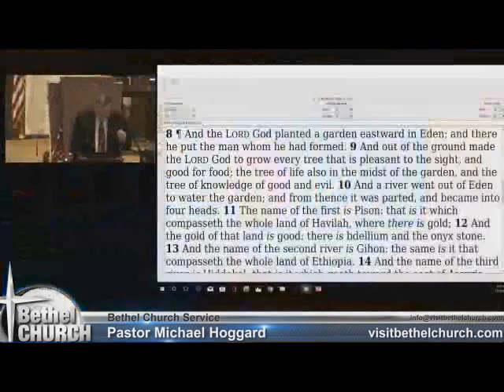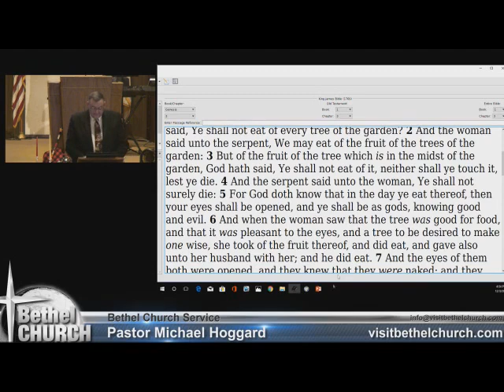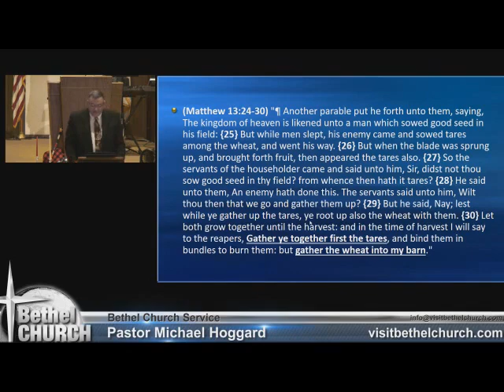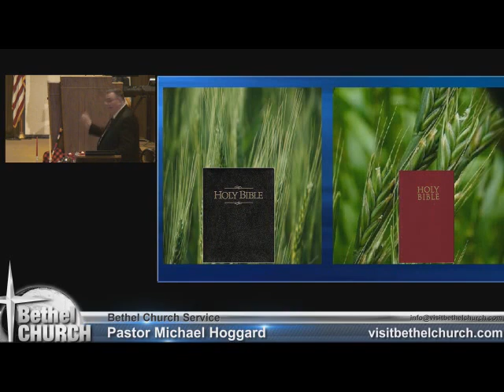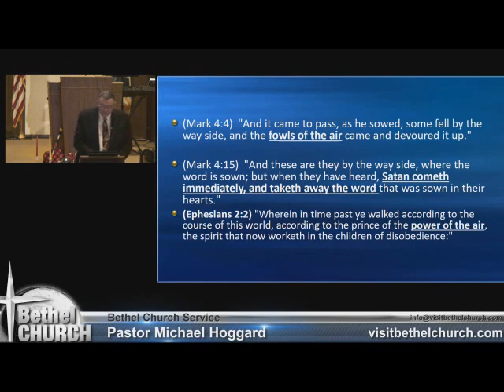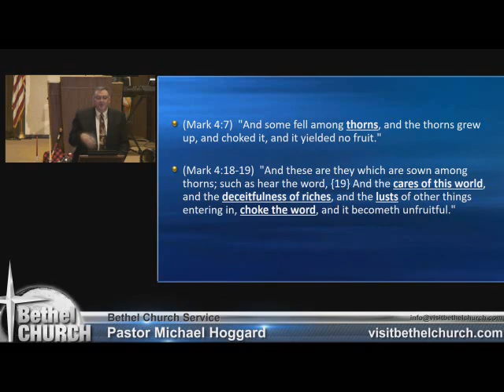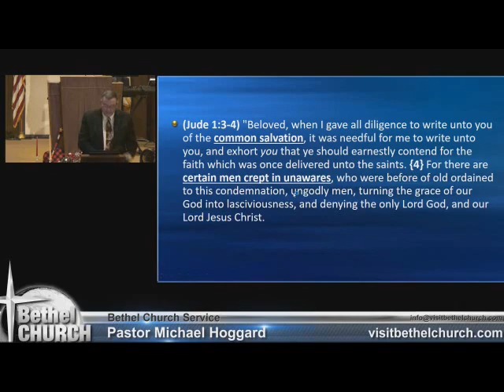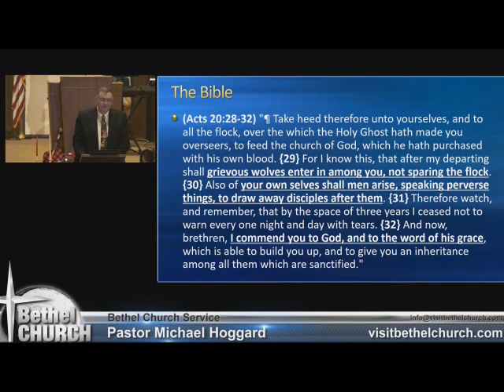Satans Tares - Mike Hoggard - 2017.12.03.